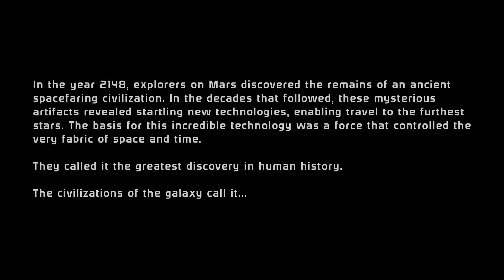Mass Effect Part 1 Betrayal